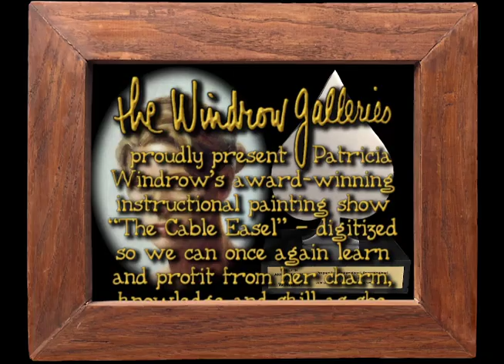The Cable Easel: Jewel Tones, Part One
In this episode recorded September 1st, 1993,  Patricia Windrow begins a hands-on comparison between realism and the oft-misunderstood impressionism, using as subject matter a mouth-watering array of late summer vegetables and fruits. Composition, layout, placement, color mixing, and choosing which details to include are all covered.